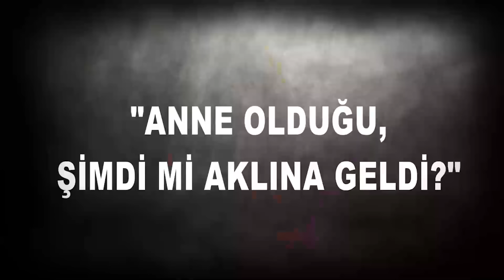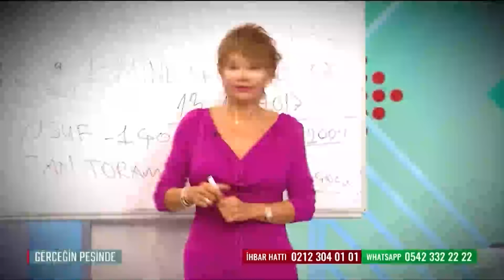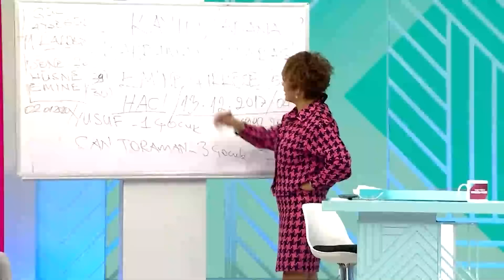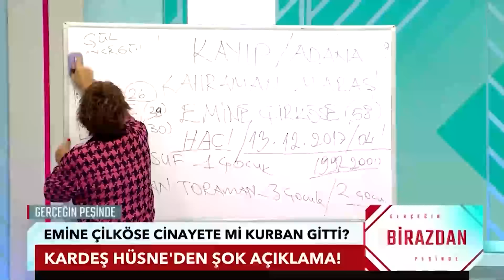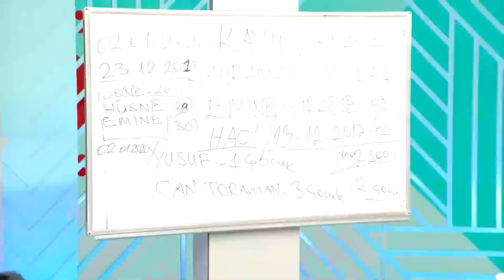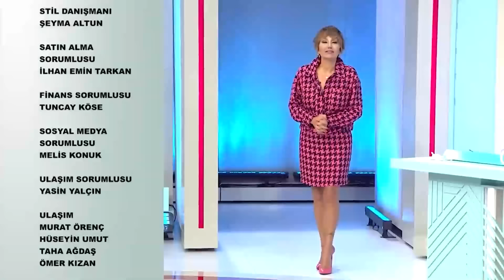Gerçeğin Peşinde 686. Bölüm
Rana üvey çocuklarımı öz annesine vermem dedi! Çocukların annesi ile yüzleşti! Funda ''hayallerimi çöpe attılar'' dedi! Funda ailesine geri dönecek mi? Emine Çilköse cinayete mi kurban gitti? Adana, Maraş, Mersin üçgeninde sır kayıp!